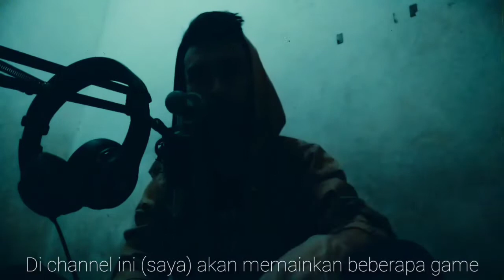DETIK DETIK MAU SAVAGE TAPI GAK JADI, USER TANK KETAWA LEPAS. AWOKAWOK - MOBILE LEGEND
DETIK DETIK MAMANG "GENOS" MAU SAVAGE TAPI GAK JADI, USER TANK KETAWA LEPAS  AWOKAWOK